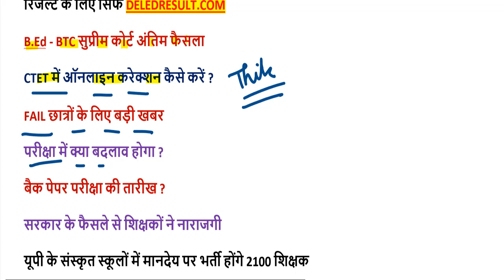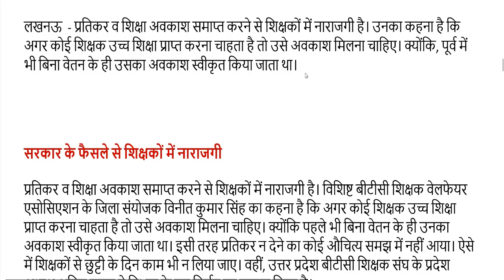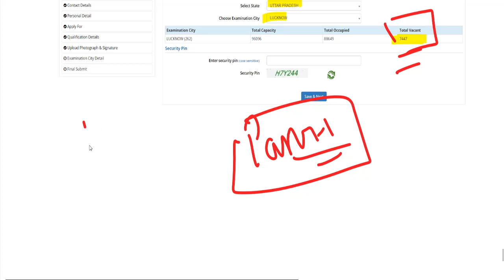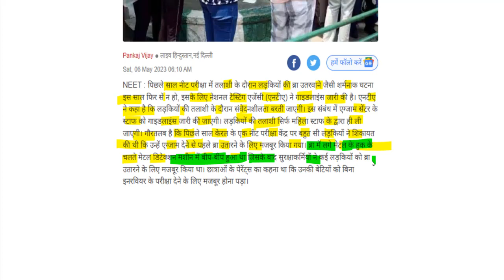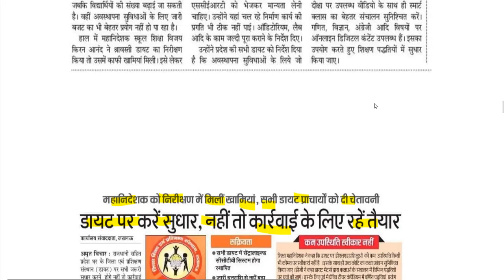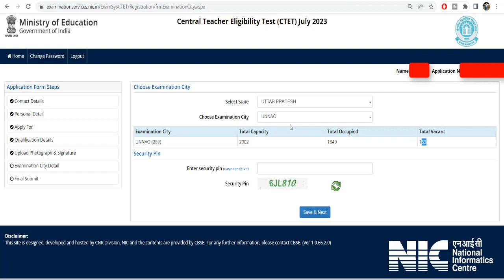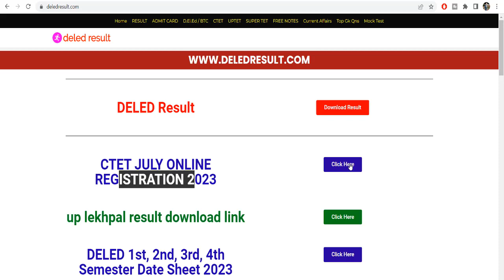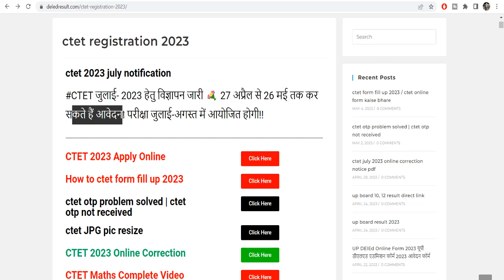DElEd 1st & 3rd Semester Exam Date 2023/ btc 1st semester exam date 2023| ctet form fill up 2023 UP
CTET ONLINE CORRECTION यहां से करें-